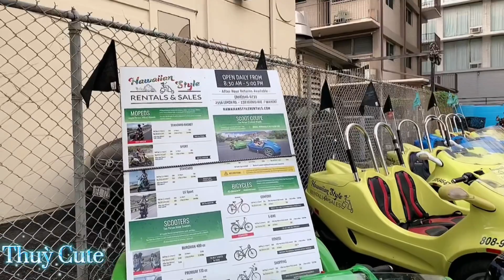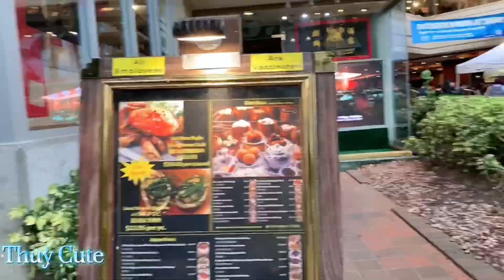The International Market Flea Market in Waikiki - Chợ Trời Waikiki - Travel Hawaii - Shopping #41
Travel Hawaii explore waikiki - Khám phá Waikiki - Shopping Hawaii - The International Market Flea Market in Waikiki - Chợ Trời Waikiki
Những địa điểm tuyệt vời nhất dành cho chợ trời & chợ đường phố tại Honolulu:
Aloha Stadium Swap Meet & Marketplace
Ohana Hale Marketplace
Art on the Zoo Fence
Manoa Marketplace Farmer's Market
Morning Market at Kapi' Olani Community College
💙 Cùng mình khám phá phố đi bộ Waikiki ở Hawaii.
Các khách sạn cao tầng nằm dọc bãi biển ở Waikiki, một khu phố sôi động nổi tiếng với bãi biển lướt sóng nổi tiếng. Các cửa hàng thời trang thiết kế riêng nằm dọc Đại lộ Kalakaua và các đường phố gần đó. Khu vực này cũng náo nhiệt vào ban đêm với các quán bar bên bờ biển, nhà hàng cao cấp và các buổi biểu diễn hula trên Bãi biển Kuhio. 💙

🌹 Chúc các bạn mọi điều tốt lành 🌹

 ✨  Explore the Waikiki pedestrian street in Hawaii with me.
High-rise hotels line the beach in Waikiki, a lively neighborhood known for its popular surfing beach. Designer fashion boutiques line Kalakaua Avenue and nearby streets. The area also buzzes at night with beachfront bars, upscale restaurants, and hula shows on Kuhio Beach. 🌹

Friends thanks 🥰 for your love and support 🌹🌹